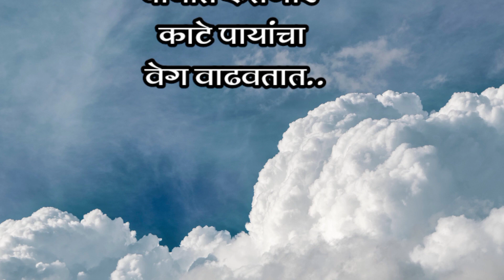मनाचा खुराक भाग 162 ||मराठी सुविचार || suvichar || quotes